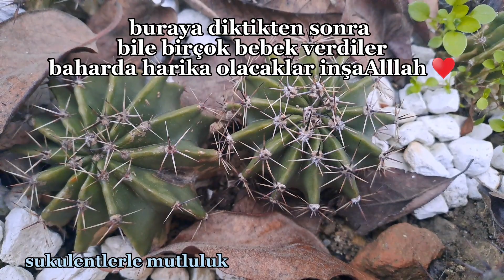sukulent aranjman dikimi/bahçedeki sukulent adasındaki sondurum/bahçedeki echinopsis kaktüsum/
sukulent aranjman dikimi
sukulent bakimi
sukulent çeşitleri
Sarı sedum
graptosedum verahiggins
krassula çeşitleri
bahçedeki toprağına dikiler kaktusler
bahçe toprağında büyüyen sukulentler
bahçede sukulent kaktüs yetiştirme
bahçe çiçekleri cuha çiçeği sümbül çiçekleri
Bodrum papatyası